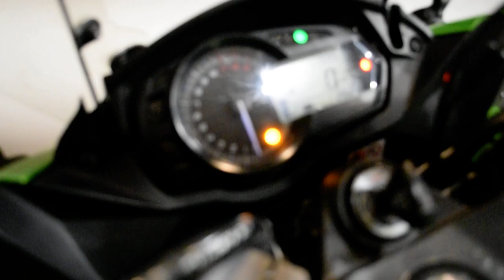2014 Kawasaki Ninja 1000 ABS | Used motorcycle for sale at Monster Powersports, Wauconda, IL